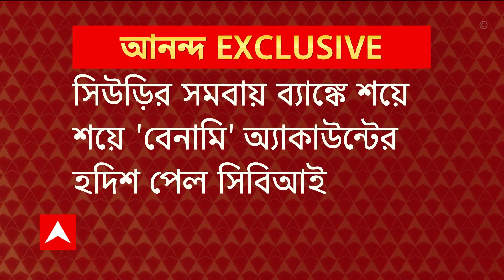Presidency university: ক্যাম্পাসে পুজোর অনুমতি দিল না কর্তৃপক্ষ, পুজো বিশ্ববিদ্যালয়ের গেটের মুখেই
ক্যাম্পাসে (Campus) পুজোর (Saraswati Puja:) অনুমতি দিলো না কর্তৃপক্ষ, বিশ্ববিদ্যালয়ের (University) গেটের মুখেই পুজো,।  প্রেসিডেন্সি (Presidency) ক্যাম্পাসে ধর্মাচরণ হয়না প্রতিক্রিয়া কর্তৃপক্ষের। পুজোতে অনড় শাসকদলের ছাত্র সংগঠন TMCP।